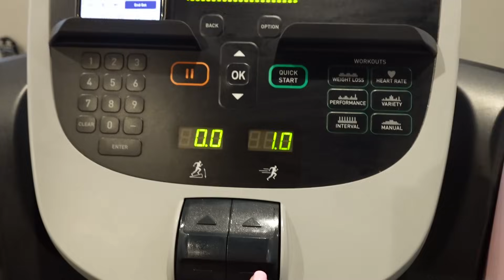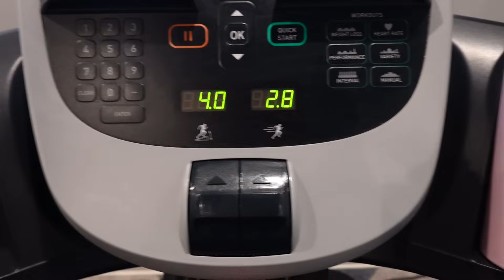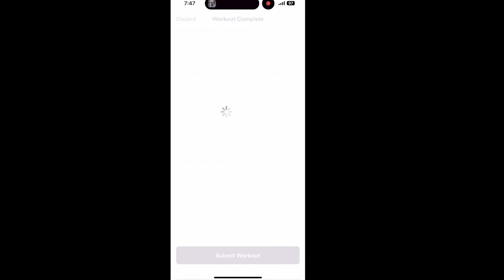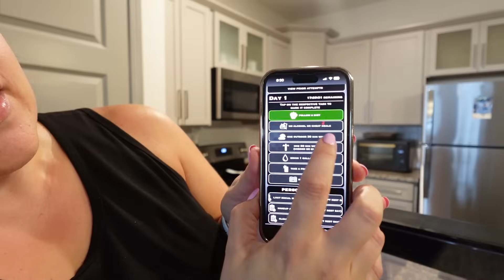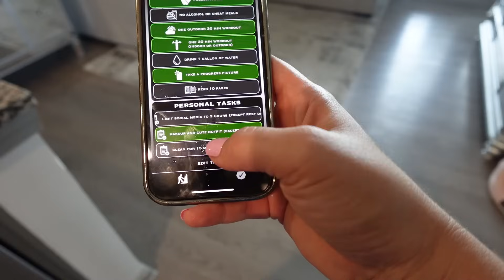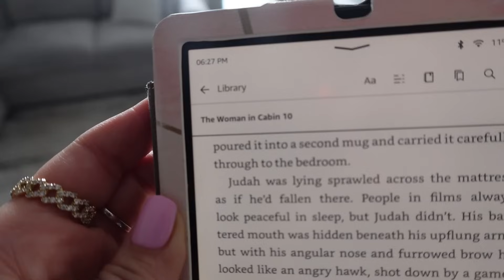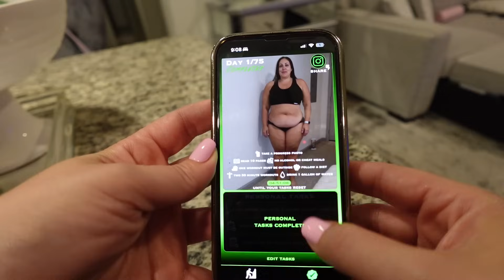75 Soft Day 1 DITL | New Rules, New Workouts, What I Ate Today, Solo Date & More | Day In The Life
75 Soft Day 1 DITL | New Rules, New Workouts, What I Ate Today, Solo Date & More | Day In The Life! Hey guys!! In today's video, 75 Soft Day 1 DITL | New Rules, New Workouts, What I Ate Today, Solo Date & More | Day In The Life. I appreciate each and every one of my viewers and I love you guys so much! XOXO

Grape Zevia
Handheld vacuum